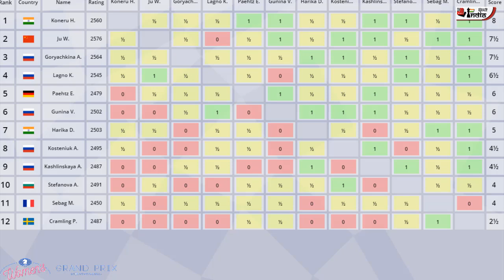When Indian national anthem played in Russia because of Koneru Humpy !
भारतीय शतरंज की रानी ग्रांड मास्टर कोनेरु हम्पी नें भारत को एक बार फिर गर्व का मौका दिया जब उनकी जीत की वजह से रूस मे भारत के राष्ट्रीय गान की धुन बजाई गयी । देखे यह विडियो
Video: Keti Tsatsalashvili
Edit By -  Niklesh Jain